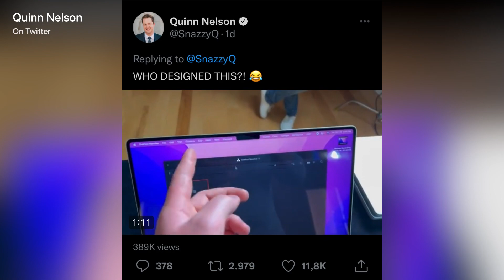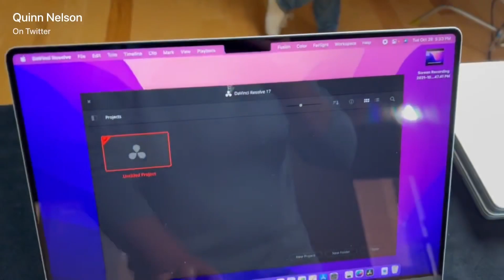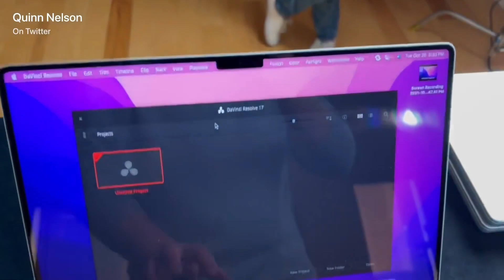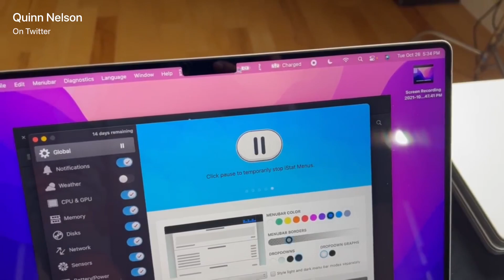Videos Show Menu Bar Behavior in Apps Not Updated for MacBook Pro Notch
MacBook Pro 2021 Notch
MacBook Pro Notch
MacBook Pro M1 Notch